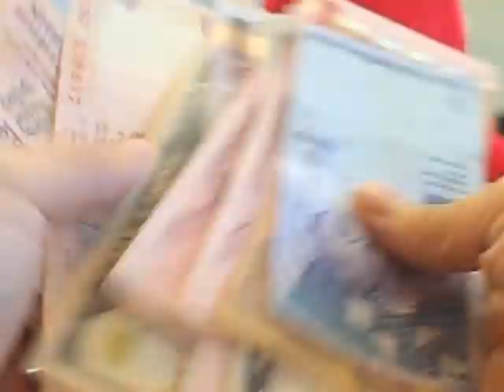Firefox情人節特輯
Firefox 祝大家七夕情人節快樂哦!!